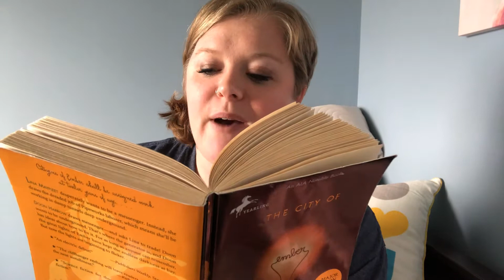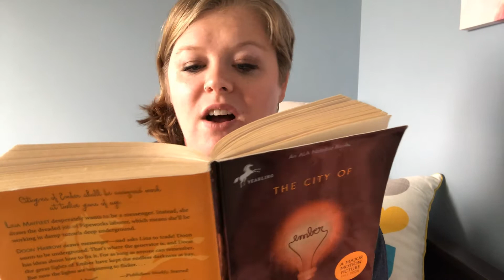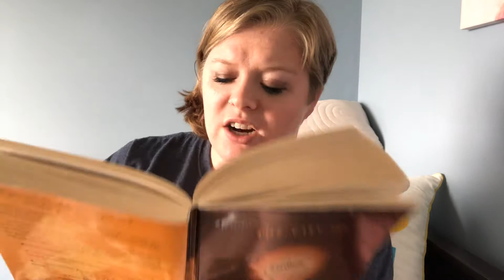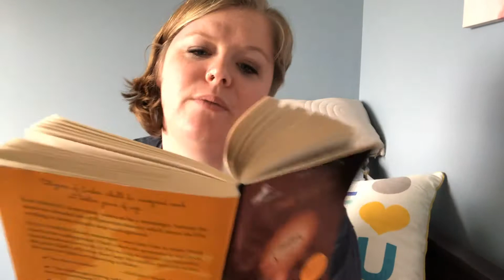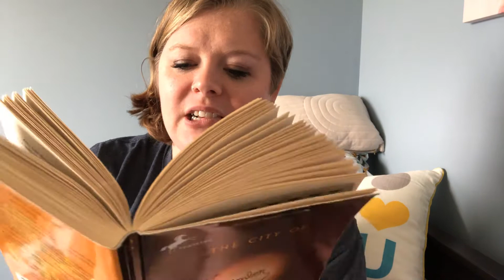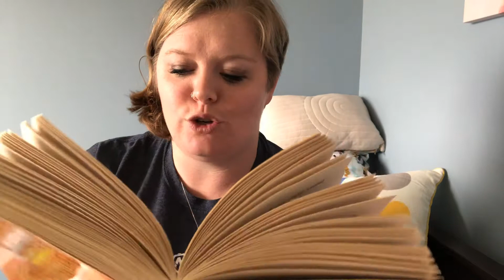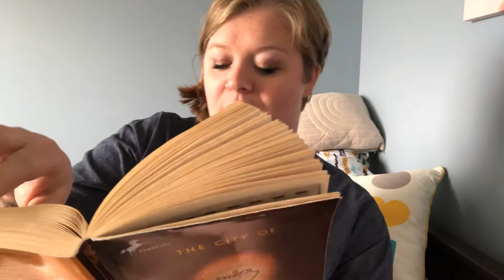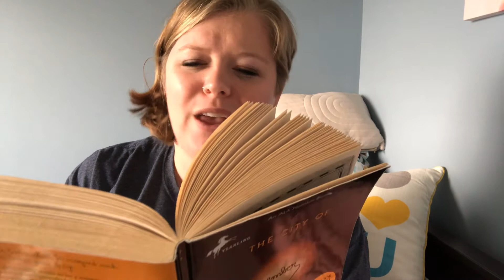TCOE: Chapter 5